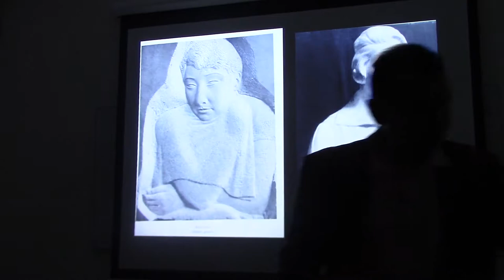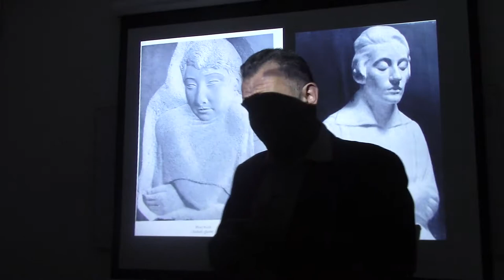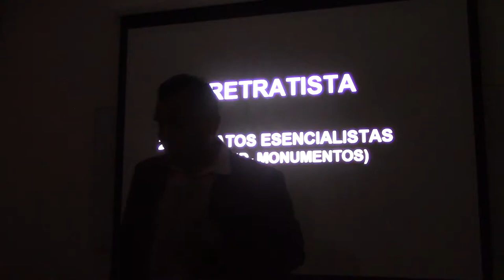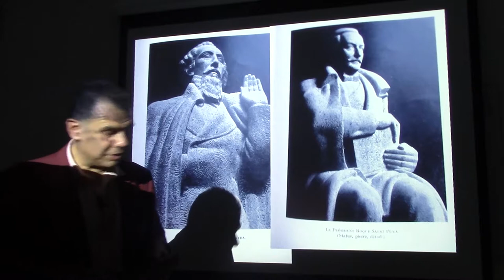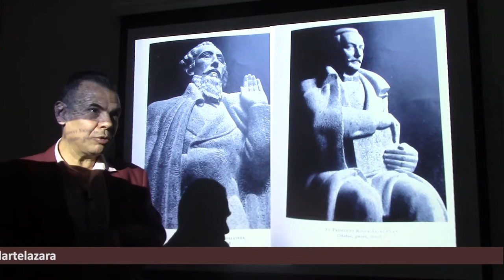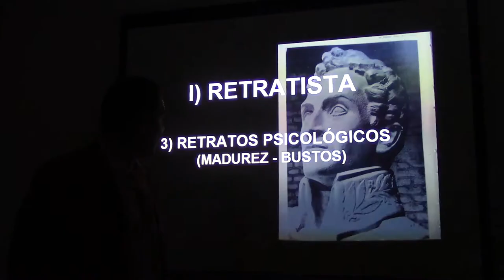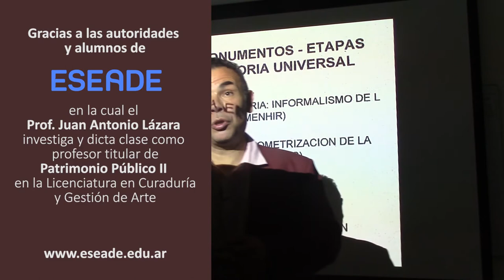94 FIORAVANTI RETRATISTA POR EL DR JUAN LÁZARA